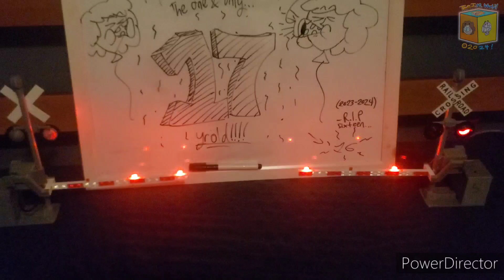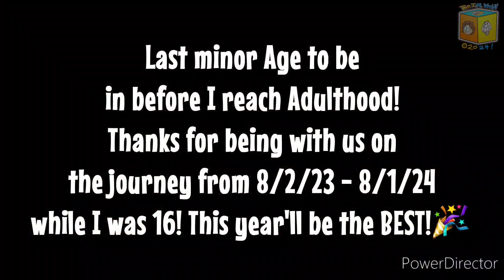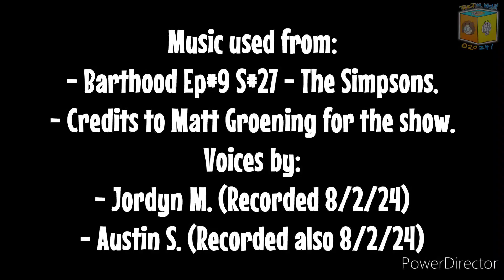Seventeen Years of Life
Originally Aired:
- Fri, Aug 2, 2024.

Description:
- As of August 2nd, JordynMations guy turned 17 & 2 gate toys do a similar setup like new years 2024, but this time a Setup for JORDYN M's B-DAY!🎉